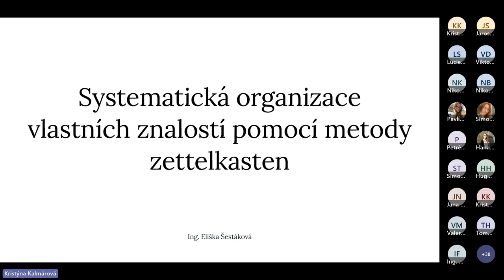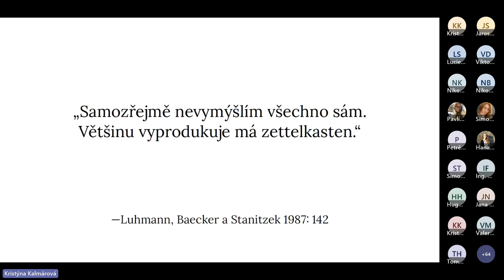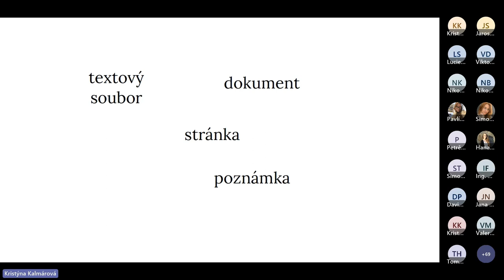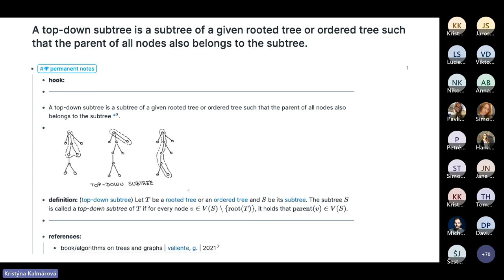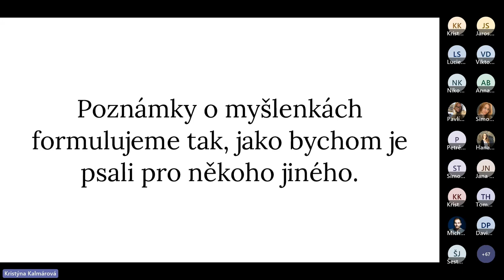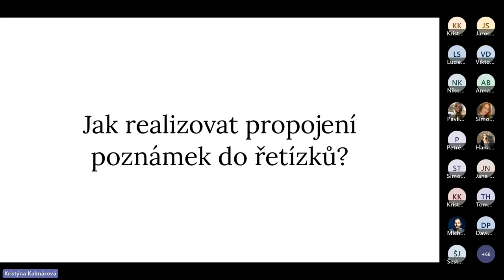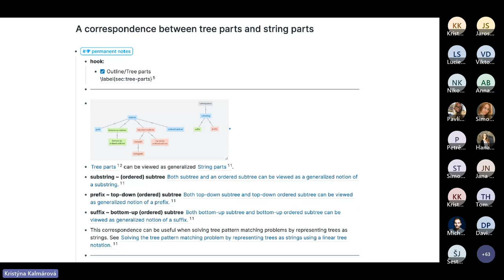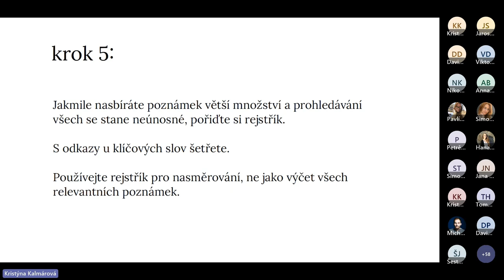Eliška Šestáková: Systematická organizace vlastních znalostí pomocí metody zettelkasten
Spousta studentů a akademiků si zapisuje poznámky (pokud vůbec) ad-hoc způsobem. Pokud při čtení narazí na důležitou pasáž, podtrhnou si ji. Pokud text chtějí okomentovat, napíšou to na jeho okraj. Pokud dostanou nápad, zapíšou si ho do sešitu, který je zrovna po ruce. Tímto způsobem ale skončí s velkým množstvím poznámek v různých formátech a na různých místech. Jak proměnit roky čtení, diskuzí a výzkumů v podklady, které nám skutečně k něčemu budou? V této přednášce prozkoumáme jednu z možných odpovědí na tuto otázku, kterou je metoda zettelkasten.

Ing. Eliška Šestáková je asistentkou na Fakultě informačních technologií ČVUT, kde ji v blízké době čeká obhajoba disertační práce. Během svého doktorského studia se začala zájmově věnovat personal knowledge managementu — systematickému zpracovávání a osvojování si nových znalosti, jejich organizaci, rozvíjení a využívání při vlastní kreativní tvorbě. ​